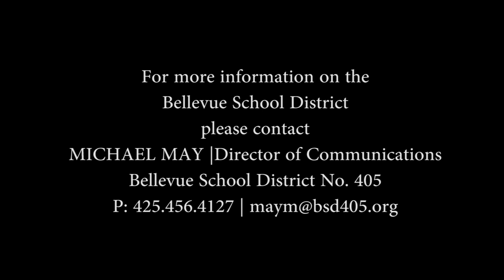Dr. Duran Welcomes Back the Community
Dr. Duran, Superintendent of Bellevue School District, welcomes the community back for the first day of school!